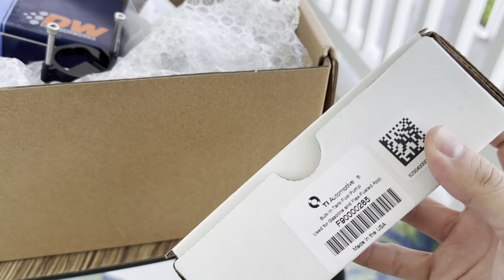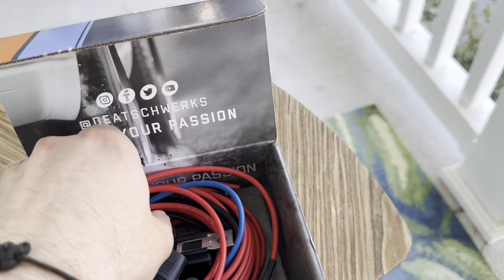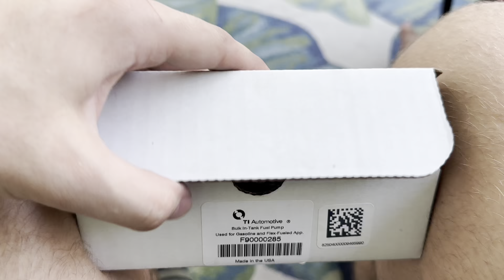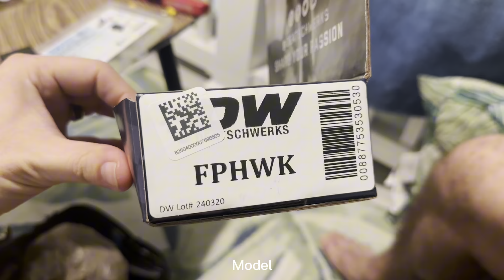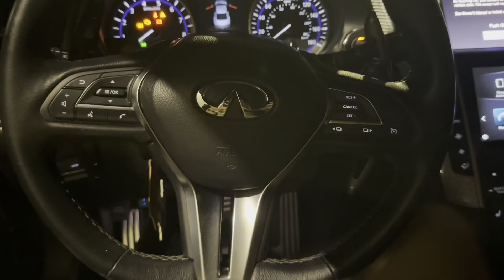How to install hellcat pump/relay kit on q60/q50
We installed a hellcat 525 Walboro ti pump on our q60s! We also installed a relay kit as well!
Everything works perfectly fine no issues no nothing.
It was super easy we were unease the fact that we had to cut a factory wire, but it wasn’t even that bad.
Here are the links:

Relay kit

Hellcat 525 pump